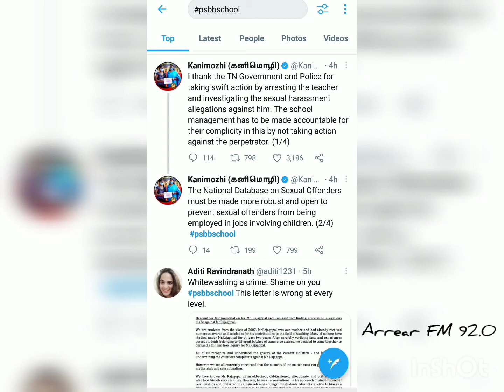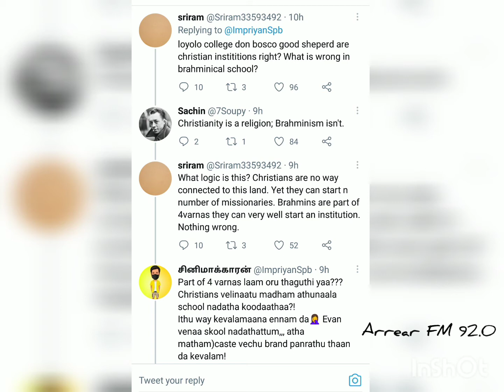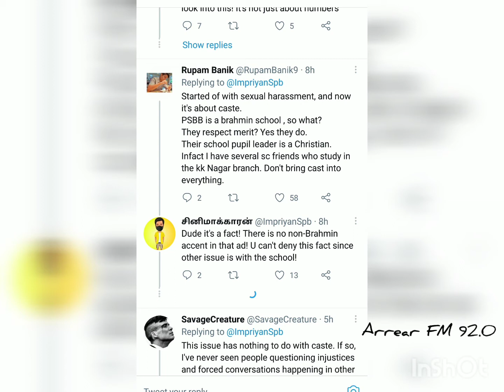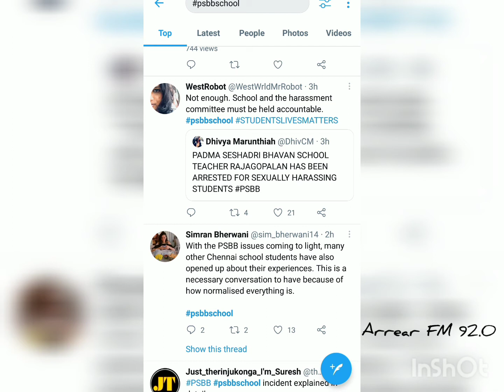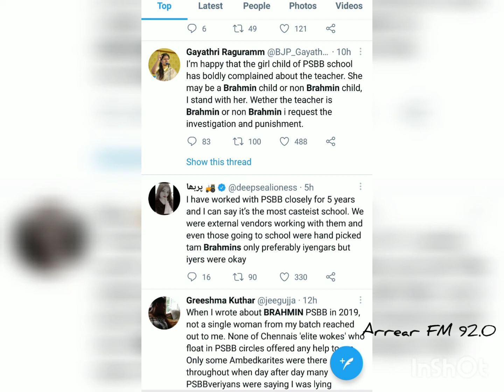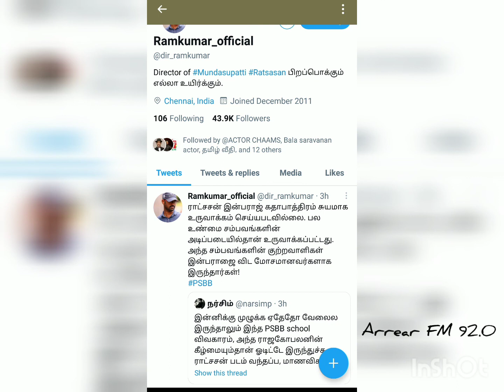Issue on PSBB School | Harassment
Avana mark keeduketa aatkal elaruku thaka thandanai kedaika vendum

Teaching is not a profession, It's a Profession next to God where u change many lives and create a new ones life.
Athula kevamala thapu panathinga.
Everyone will confirmly get biggest punishments in life.